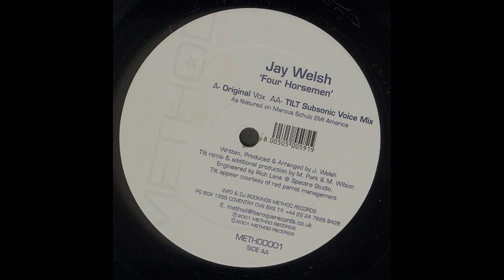Jay Welsh – Four Horsemen (Tilt Subsonic Voice Mix) [HD]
Label: Method Records ‎– METHOD001
Format: Vinyl, 12"
Country: UK
Released: Apr 2001
Genre: Electronic
Style: Progressive House